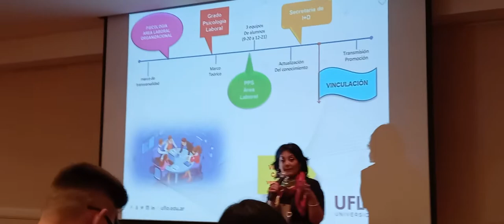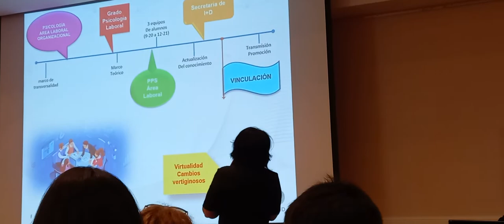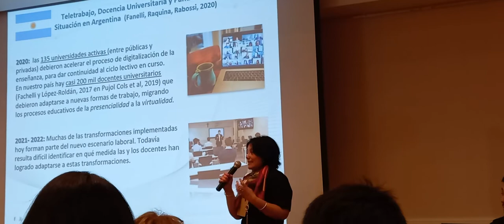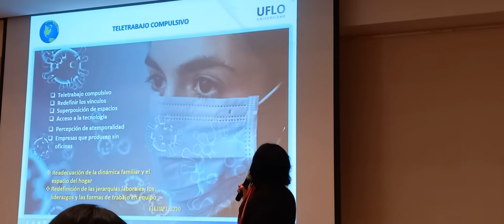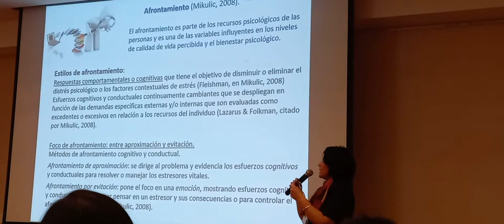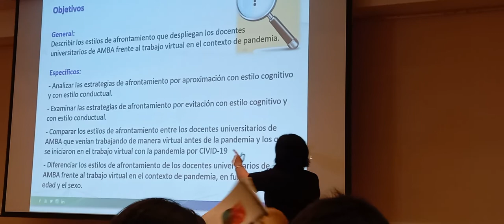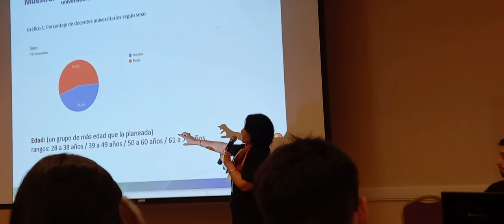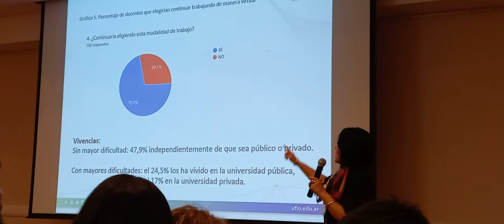Investigacion sobre teletrabajo, telemedicina y estudio